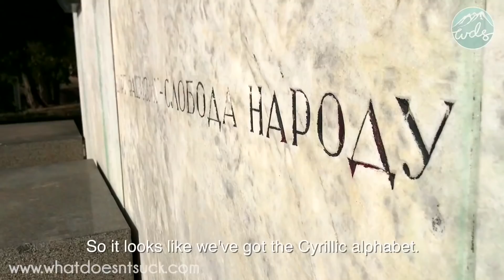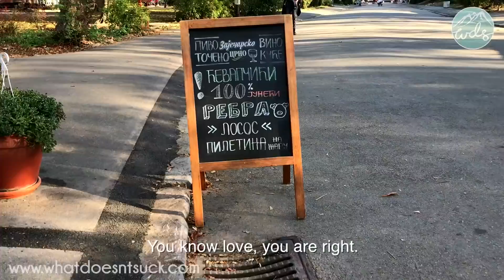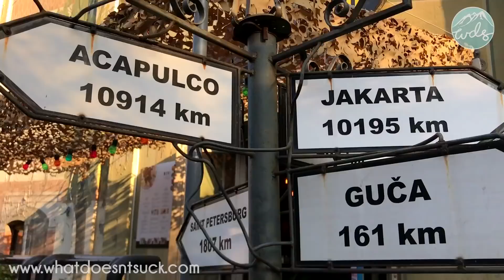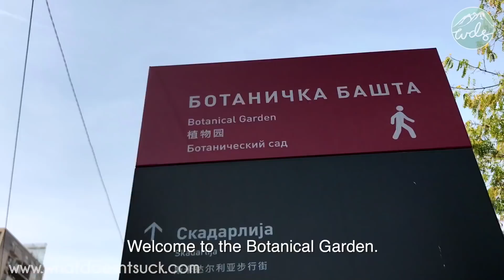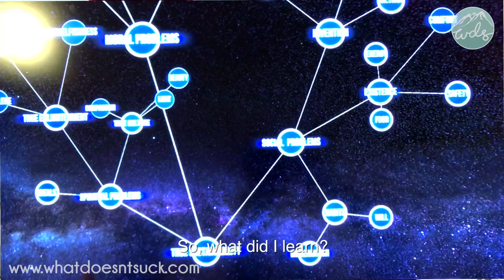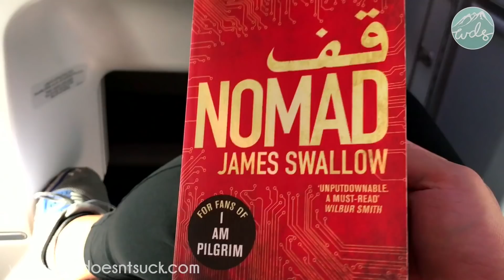24 Hours in Serbia: Forts, Vibes and Zen Gardens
We had no idea what to expect in Belgrade, Serbia, and probably couldn't have even found it on a map. So we jumped on a direct FlyDubai flight from Dubai to Belgrade and set-off to explore the city in just 24-hours.

From the beautiful weather, friendly locals, and delicious food to the fascinating history, old fortresses, relaxing parks, rooftop bars, botanical gardens and the Nikola Tesla museum, we were shocked at home much there was to do, and how much we crammed in, to just 24-hours in Serbia!

Planning your own trip? Ask us anything, we're here to help!

We'll call is right now, Belgrade, Serbia is our official 2019 Hidden Gem travel destination!